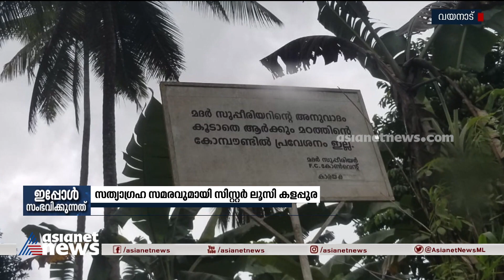'എല്ലാ അവകാശങ്ങളും തട്ടിപ്പറിച്ചു'; സത്യാഗ്രഹ സമരവുമായി സി.ലൂസി കളപ്പുര| Lucy Kalappurakkal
'എല്ലാ അവകാശങ്ങളും തട്ടിപ്പറിച്ചു'; എഫ്‍സിസി കോൺവെന്‍റിൽ സത്യാഗ്രഹ സമരവുമായി സി.ലൂസി കളപ്പുര